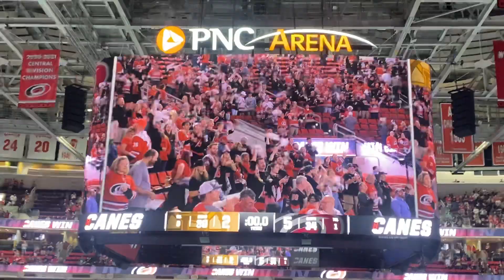Carolina Hurricanes vs Boston May 4th, 2022 Stanley Cup 1st Round 3 Stars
I didn’t get many action shots tonight. I too was busy screaming my head off. It was intense. Here are the three stars of the game….Sebastian Aho 1st Star.